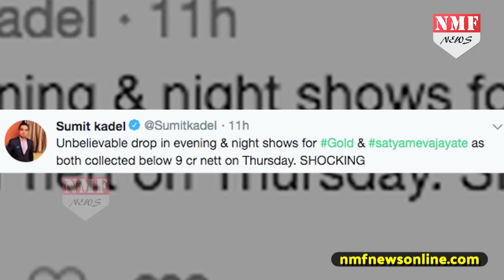दूसरे दिन John की Film की कमाई हुई कम, Atal Ji के निधन से निराश जनता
15 अगस्त को स्वतंत्रता दिवस के मौके पर रिलीज हुई  जॉन अब्राहम और मनोज वाजपेयी की  फिल्म सत्यमेव जयते. इस फिल्म ने पहले दिन तो 20 करोड़ से ज्यादा की कमाई कर ली थी.. वहीं दूसरे दिन इस फिल्म की रफ्तार थोड़ी कम हो गई है. जानिए वजह

shrestha
tanvi